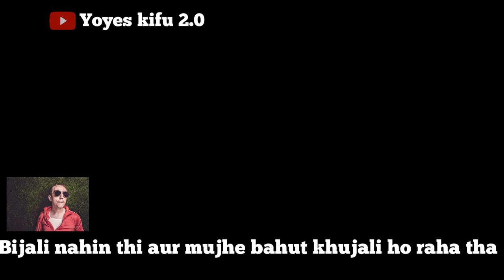ताऊ का रसगुल्ला 😂 | Yoyes kifu 2.0